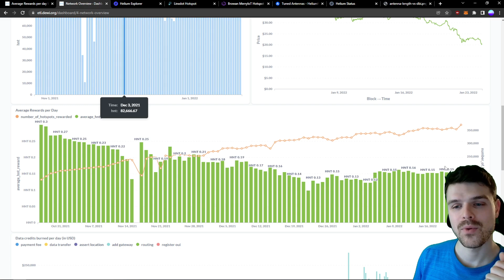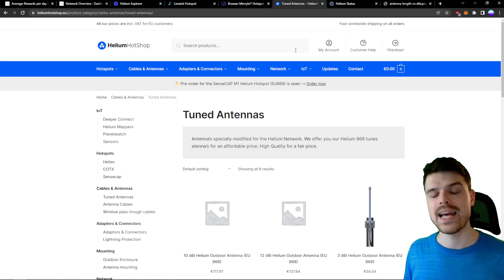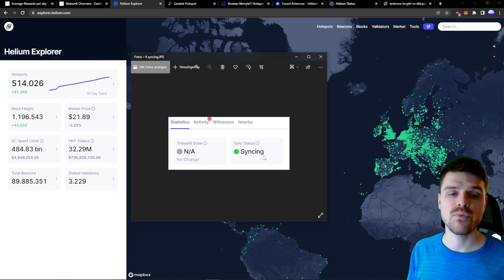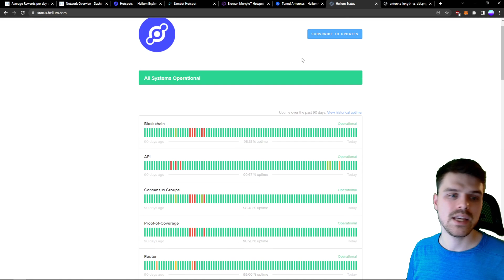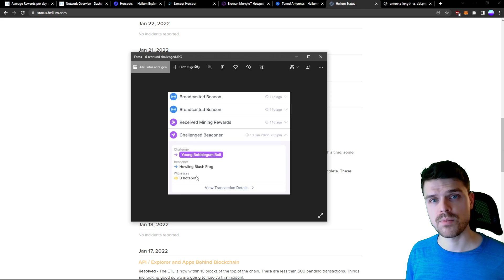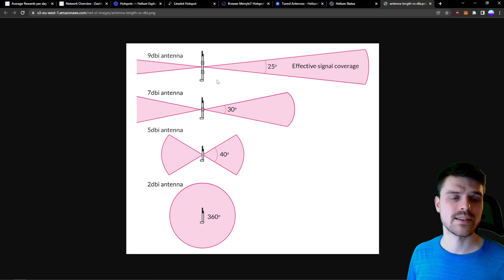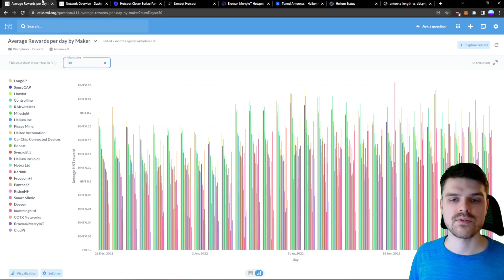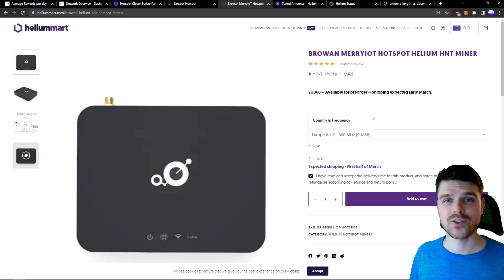Funktioniert meine Antenne?! So findest du es heraus!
Kryptowährungen kaufen...

❗NOCH FRAGEN?

Litecoin - MTJueayVKABQY6druMuFGAvEiqWLDK5d2A
Bitcoin - 3G3CUoQijq5nFrNvhXtUJJBrDhkBFef8Tp
Ethereum - 0x76a718fd9e5c71d2f2fe8ea40564904b9b0f039a
USDT - 0xdb673942a2b1babdd72f4c3c271d9e0f73911e1f
USD Coin - 0xdb673942a2b1babdd72f4c3c271d9e0f73911e1f
Doge - DCdJ3X34RrnJkZPQESVUJFMZeyKH2uVKJL